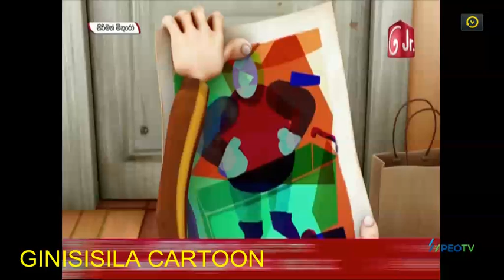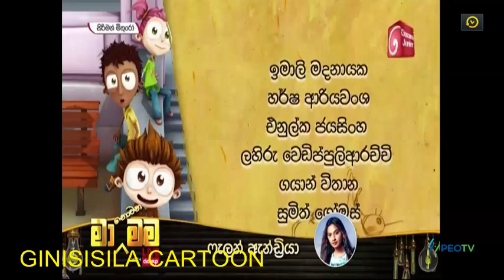Sirimath Mithuro | Anjelo | Episode 8 | In Sinhala